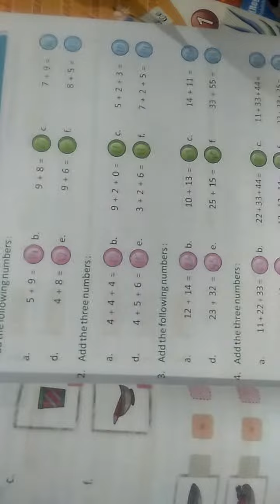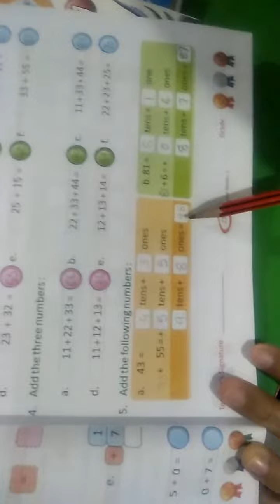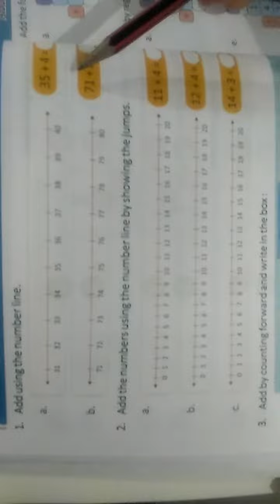Class 1 maths